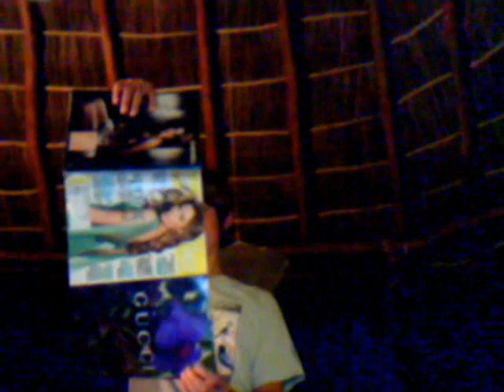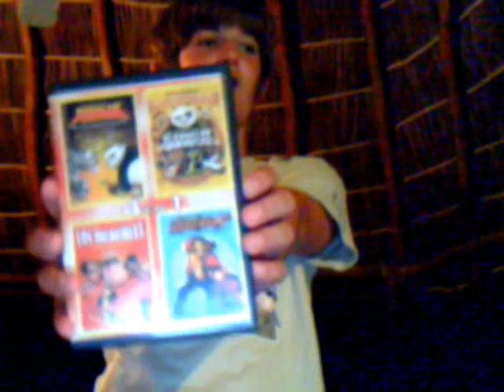Commercials Gone Bad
Everything: Me and my cous

Here are all the ideas if you didn't understand them all
1The script stopped moving
2Forgets what commercial is about
3Crackets replaced with liver dog treats
4When starting is reading Play Boy
5Robbed on the scene
6All upside down when he shows it
7When starting person is playing Pokemon video games
8Movie is pirated